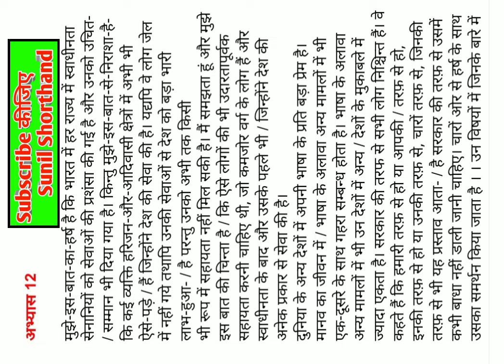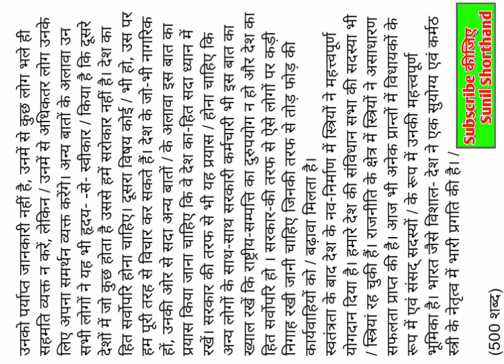140wpm Hindi Dictation |hindi Shorthand dictation 140wpm |Parliament Reporter dictation 160wpm